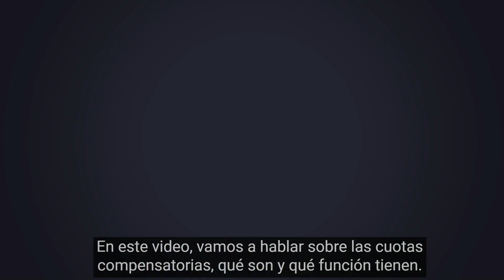Cuotas compensatorias ¿Qué son y a qué productos aplican?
Las cuotas compensatorias